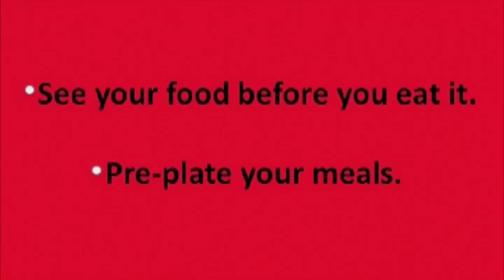Bottomless Soup Bowl